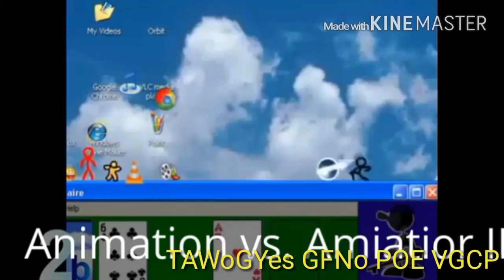[REUPLOAD] Another Klasky Csupo YTP N35 - Klasky Csupo Robot Effects Meets KineMaster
for akcytp archive